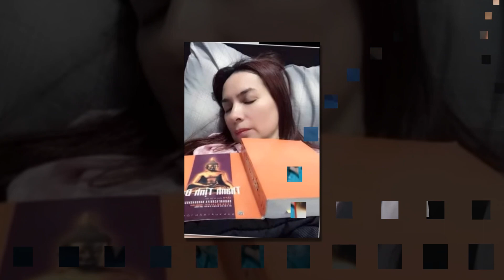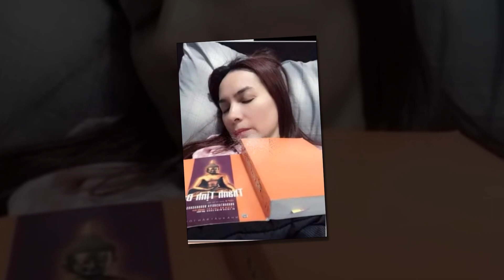🔴TIN SỐC - Phi Nhung "bỗng lộ diện" XIN THÚ NHẬN về lùm xùm ĐÁM TANG GIẢ